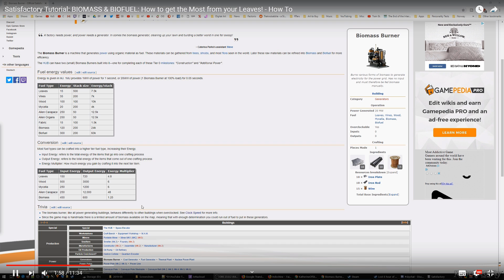Satisfactory Tutorial: Overclocking and underclocking: How it works and why it's useful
Quick tutorial on Overclocking and underclocking
It's so much more useful than I first thought

Yes.